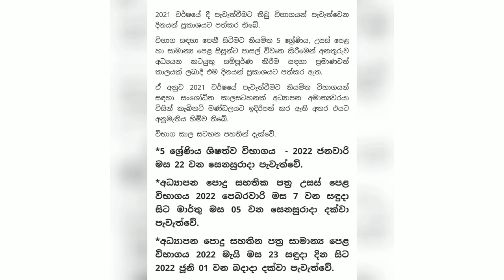සාමාන්‍ය පෙළට දින නියම වෙී.O/L Exam ශිෂ්‍යත්වයත් ලගදීම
සාමාන්‍ය පෙළ හා ශිෂ්‍යත්ව විභාග